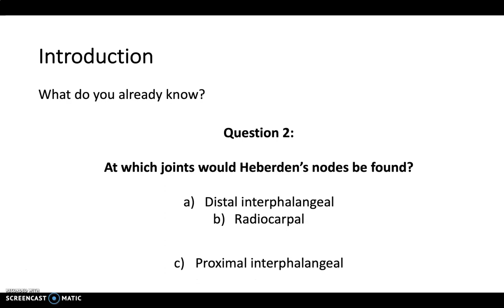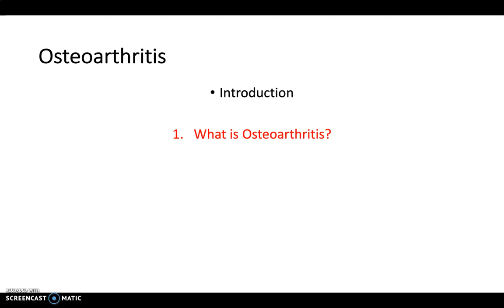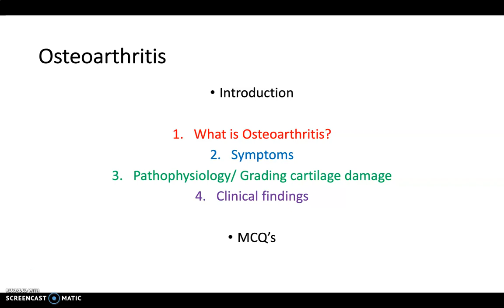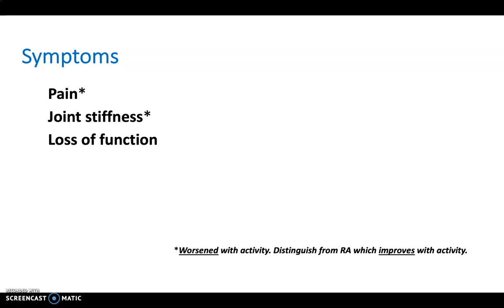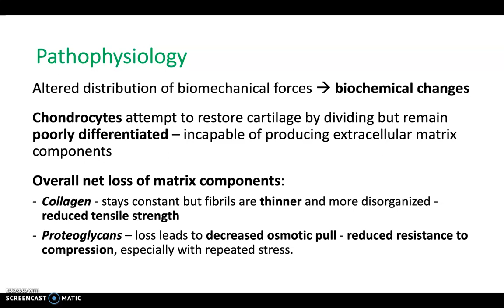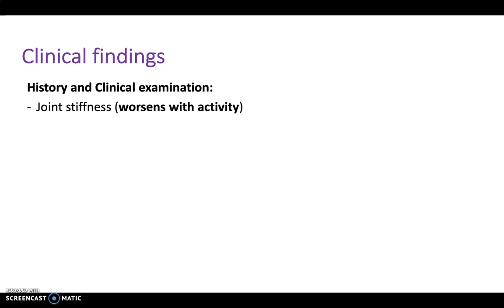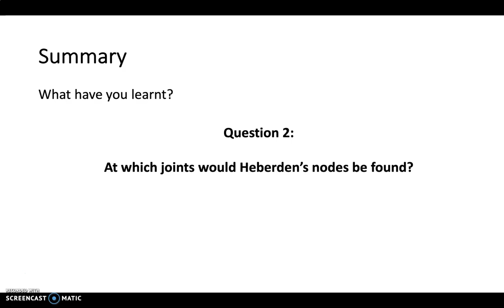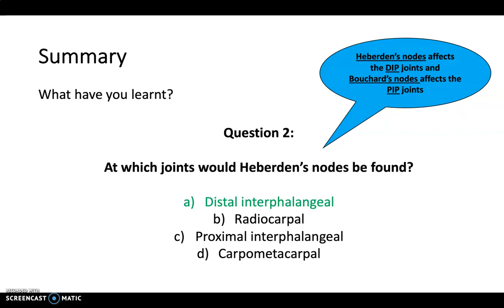Osteoarthritis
An in depth look at Osteoarthritis from a pathophysiology point of view

In this video:
Introduction & MCQ's
Pathophysiology and Aetiology
Grading cartilage damage
Clinical findings
Management

Or on instagram : @Just4Meds for daily MCQ's